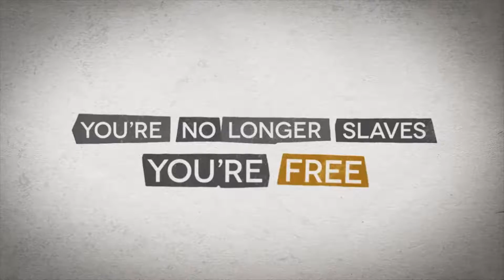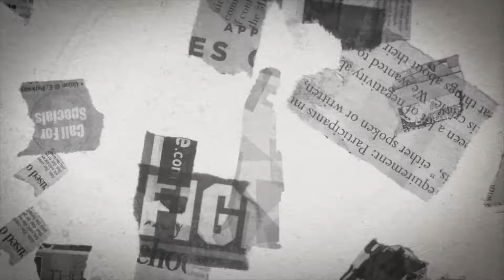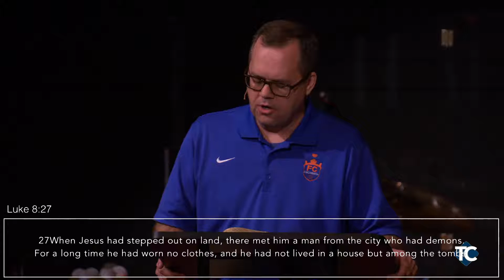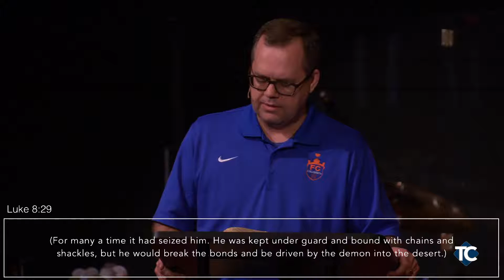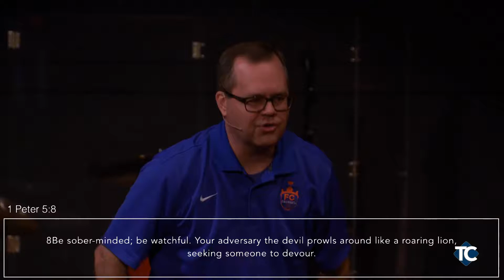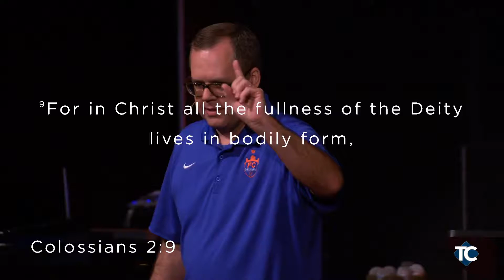A MIghty Deliverance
Sunday, 10:40AM
10.07.18